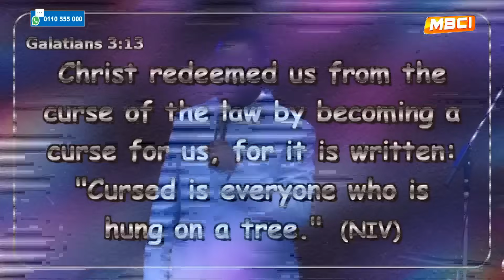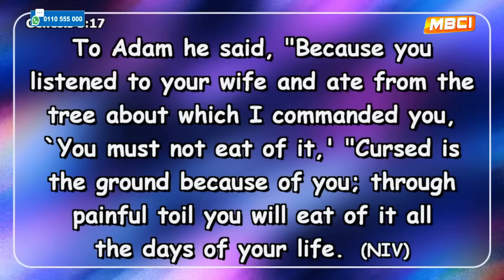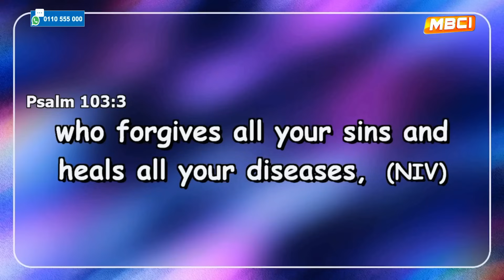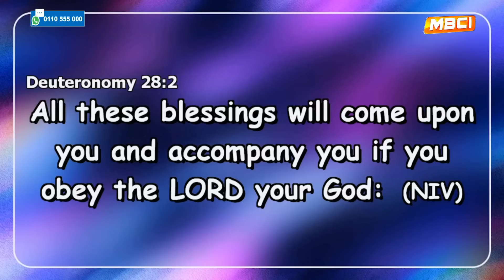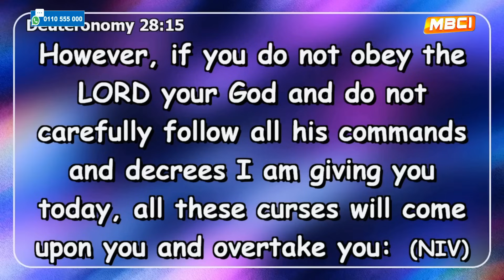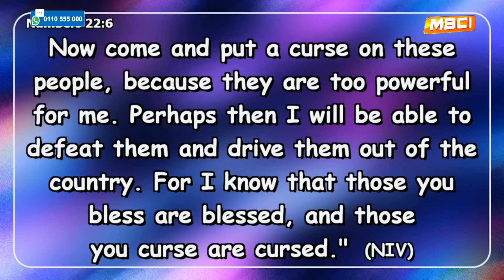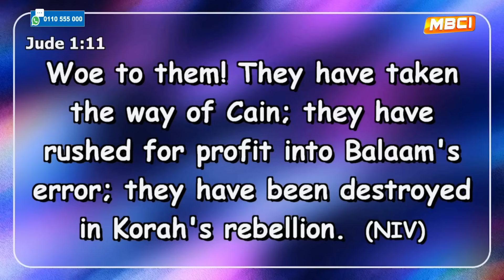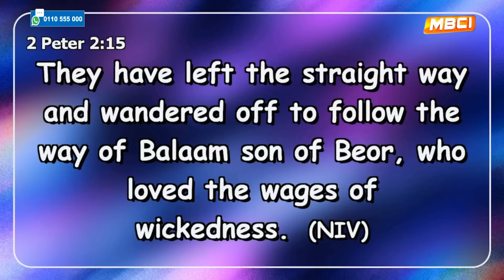JESUS BECAME A CURSE FOR US || APOSTLE JOHN KIMANI WILLIAM